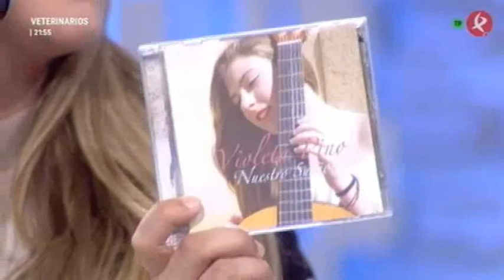Violeta Pino en VIVE LA TARDE de Canal Extremadura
Participación en el programa vespertino de Canal Extremadura TV de la joven cantante Violeta Pino en la que interpretó su primer single 'Pequeña me Ves'